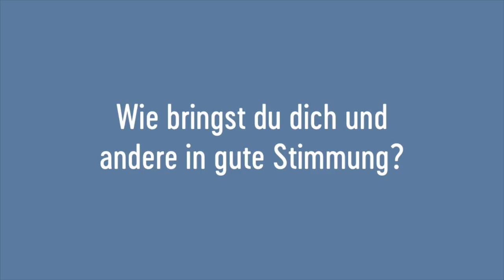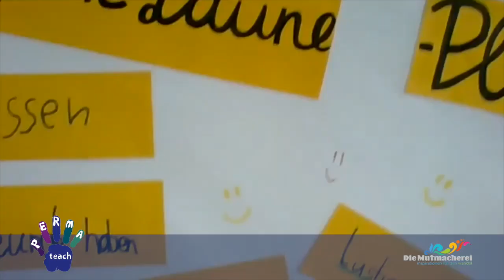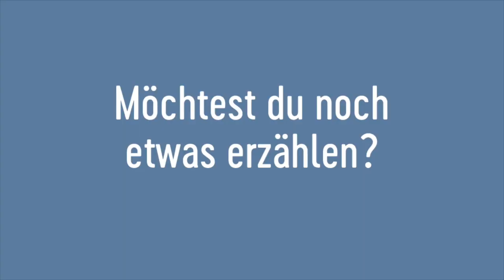Young Voices: Julia, 8 J., VS Erlaa, Wien